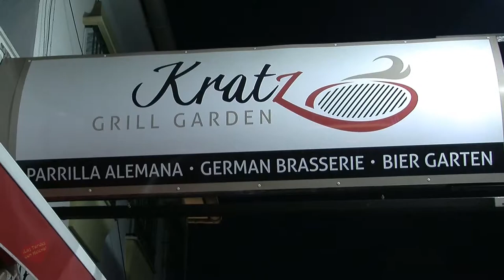Kratz Grill Garden-Marbella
Avd.Pricipe Alfonso de Hohenlohe s/n Marbella